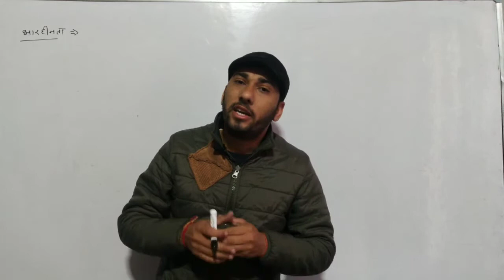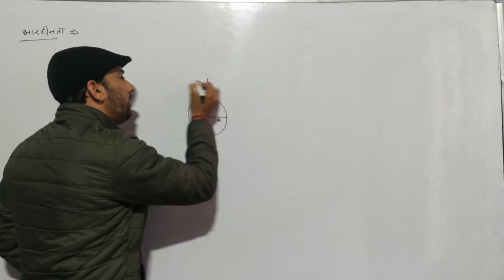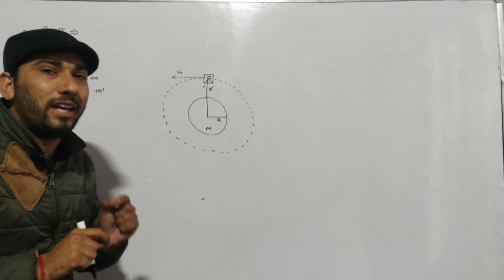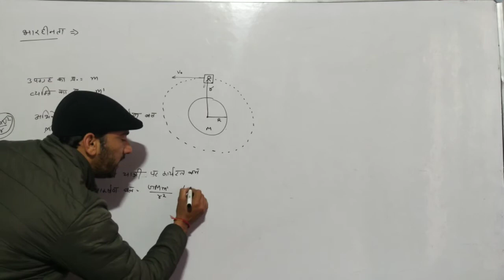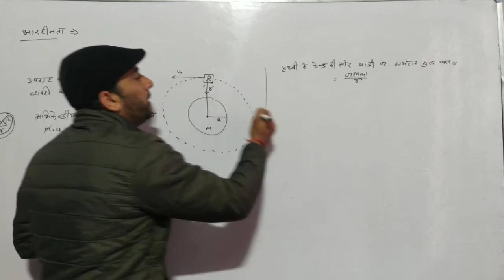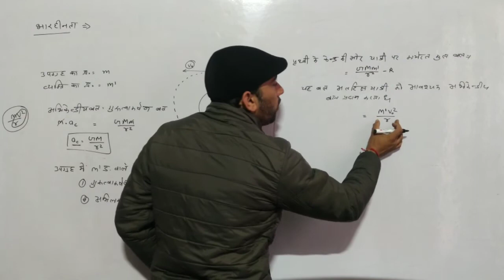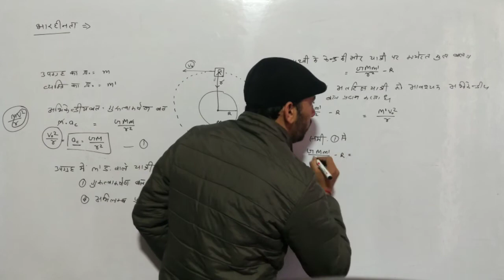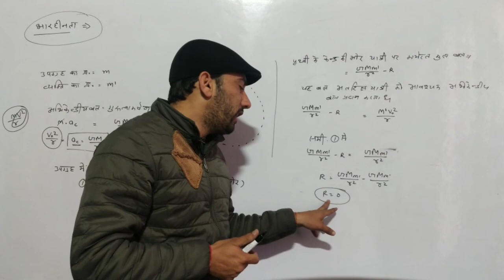Weightlessness in a Satellite || in Hindi